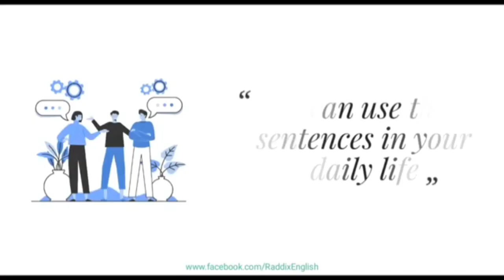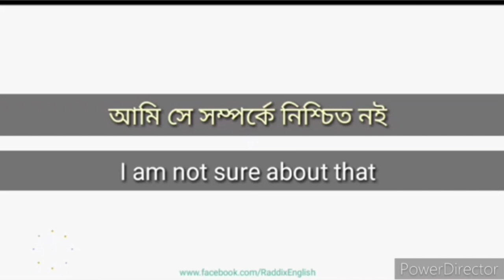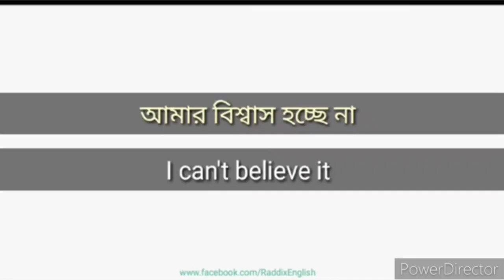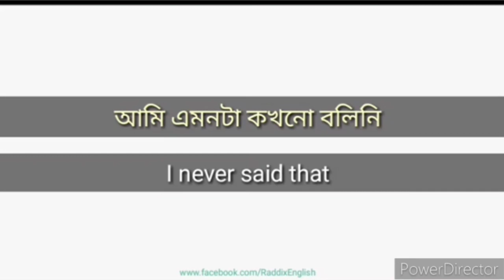Spoken english sentences | Bangla to english speking | english practice video | basic english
Hello guys
 You are watching avi dar school

In this video I took some daily use sentences those we use in our daily life. So, you can also improve your English using all of these sentences.

Anger Related Sentences | quarrel related English sentences

Your queries.

translate english to bangla translate to english to bangla translate to english translation english to bangla daily use short sentences Daily Sentences  Bangla to english speking course